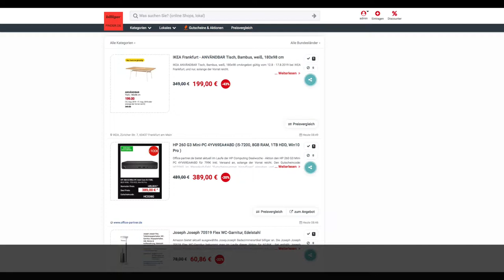Schnäppchen des Tages 15.8.19 - HP 260 G3 Mini-PC (i5-7200, 8GB RAM, 1TB HDD, Win10 Pro )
Heute ist Schnäppchen des Tages 15.8.19 - HP 260 G3 Mini-PC (i5-7200, 8GB RAM, 1TB HDD, Win10 Pro ).